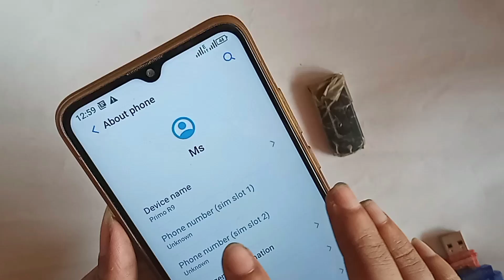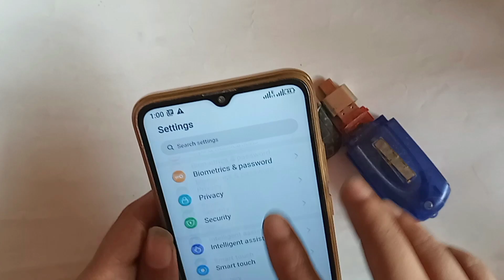Walton connect otg // Walton primo R9 otg Support or not